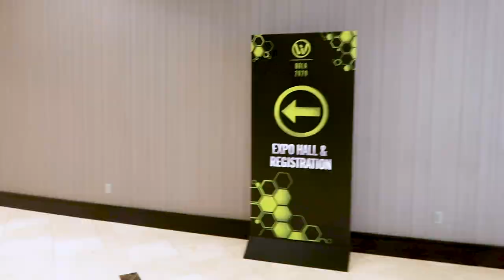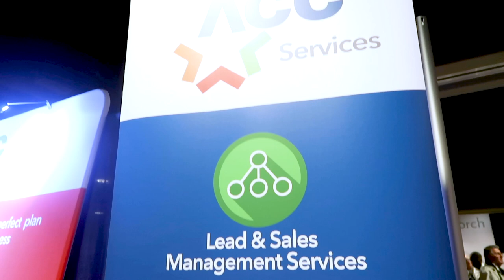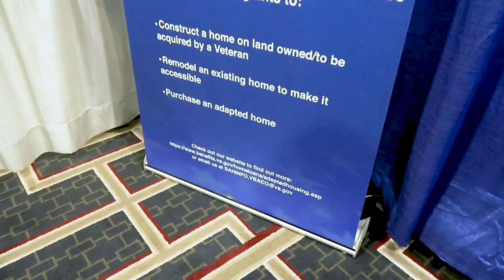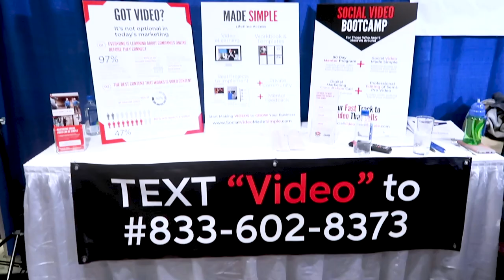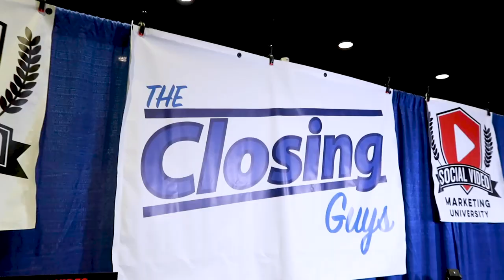ASHI 2020 Vlog - The Houston Home Inspector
In January, Chris, Mary, and Isis headed to the ASHI Conference in New Orleans, Louisiana. We got the chance to interview several vendors and attended several classes. Let's go check it out.

A-ActionHouston.com
HoustonTexasHomeInspection.com

Next Youtube video outcome and check it out.